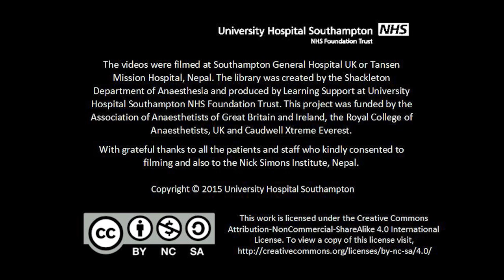Paediatric Anaesthetics: Chapter 3 - Failed intubation neonate